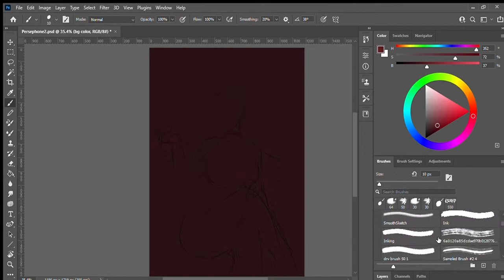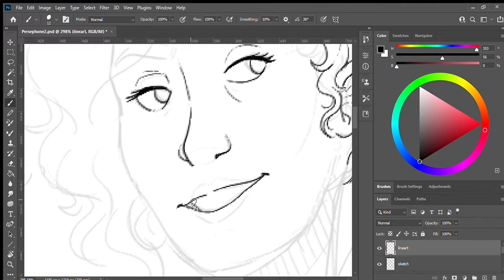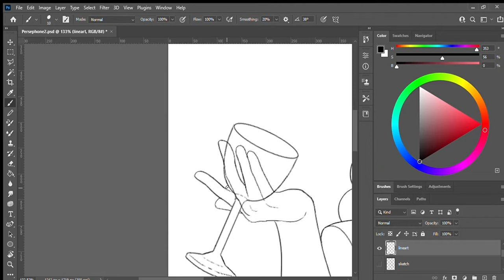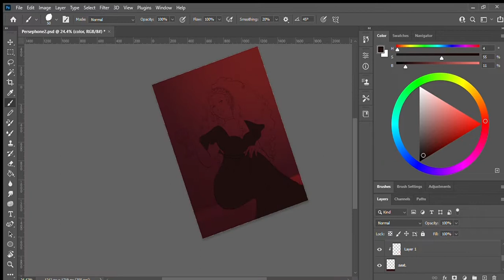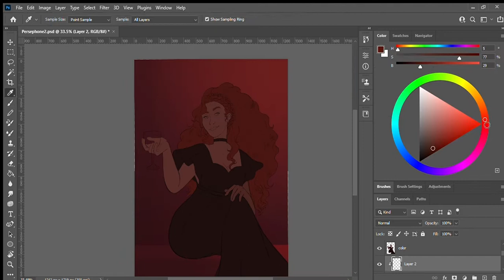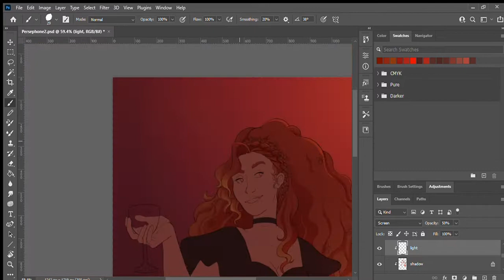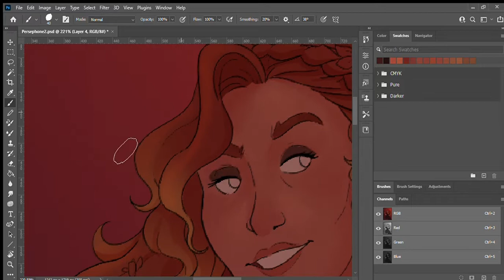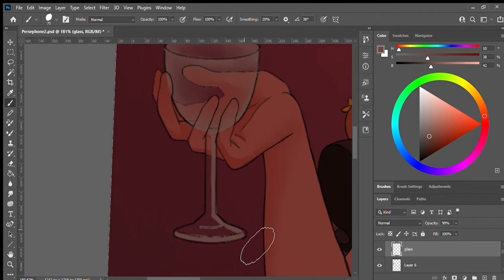Hadestown || Persephone Speedpaint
Made with:
Photoshop (drawing)
Windows 10 Video Capture (recording)
Premiere Pro (editing)
Canva (thumbnail)